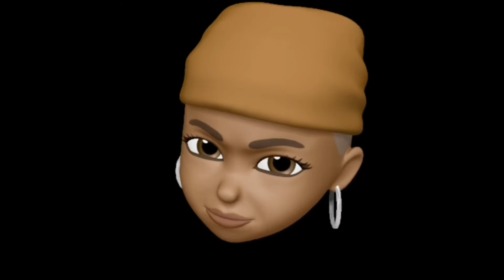Bath & Body Works Candle Review: PB&J (Fall Scent)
Back again with another LIT Fall candle review. I NEED ALL OF THESE ASAP!

Fragrance Notes: Fresh Strawberry Jam, Toasted Bread, Crunchy Peanut Butter, Drizzle of Honey with Essential Oils.